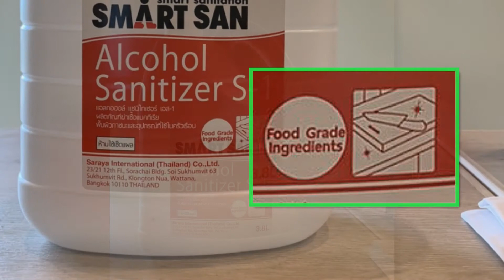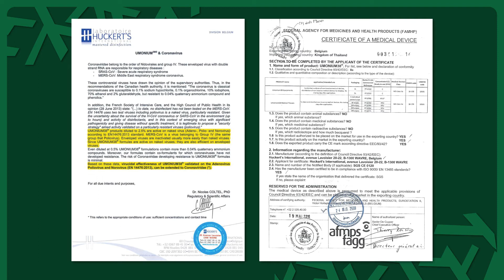2563 วิดีทัศน์ มาตราการและแนวทางการให้บริการ ชีวิตวิถีใหม่ ร้านอาหารบ้านไอซ์ THA-Sub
ร่วมสร้างสรรค์งานกับเรา
บริษัท คอมอาร์ตโปรดักชั่น จำกัด
99/203 ถนนเทศบาลสงเคราะห์ แขวงลาดยาว เขตจตุจักร กรุงเทพฯ 10900

Comm Arts Production Co.,Ltd
99/203 Thedsabarnsongkroh Rd., Ladyao, Jatuchak, Bangkok 10900
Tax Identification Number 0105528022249